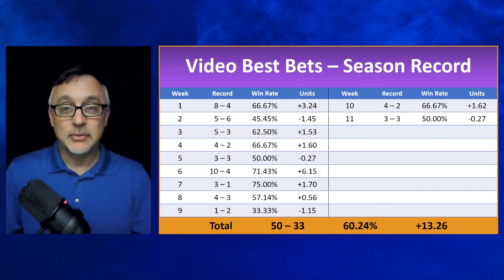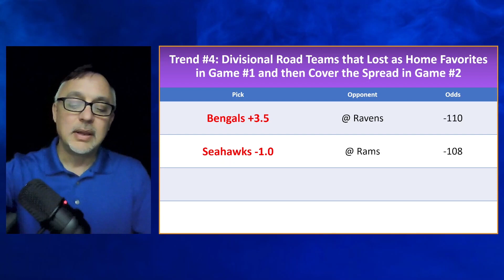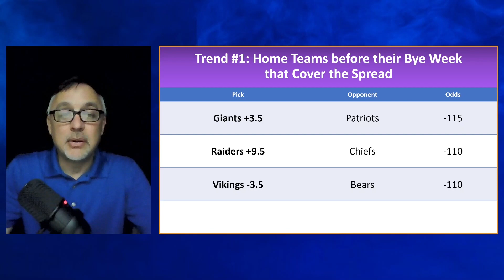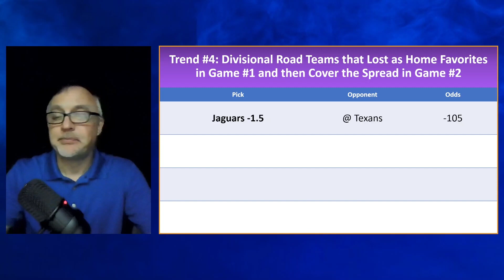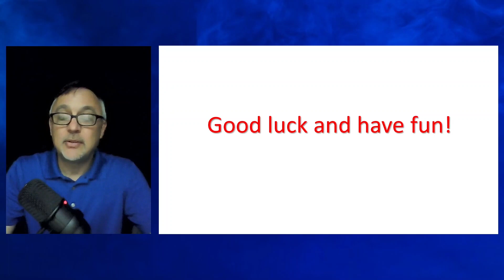NFL Week 12 - Best Bets! *2023*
In this video we give our Best Bets for Week 12 of the NFL season. We highlight *four* very strong and consistently profitable season long trends.